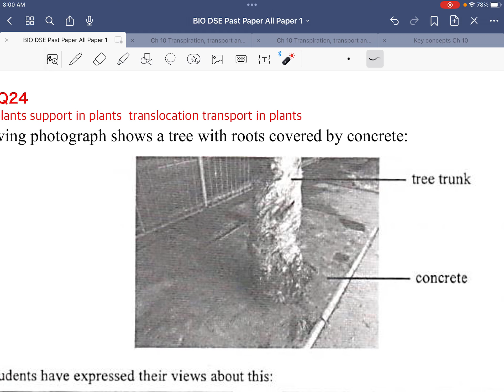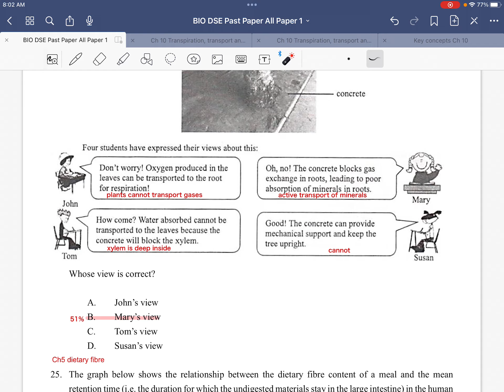DSE 2018 IA Q24 Ch10 transport in plants support in plants translocation transport in plants